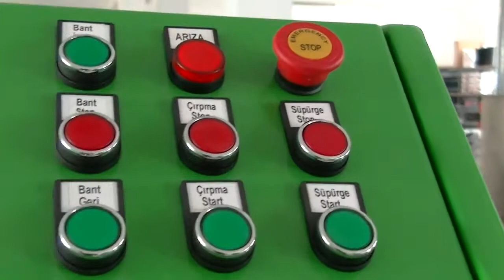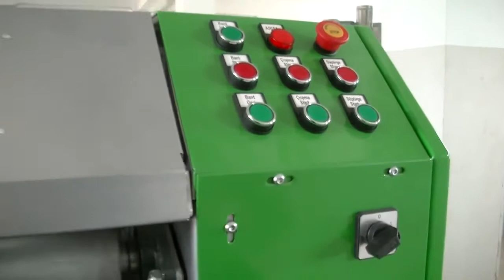Машина для выбивания ковров, автомат для выбивания ковров, выбивание пыли из ковров EUROMAK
Для того, чтобы ковёр был реально чистый, перед стиркой, а иногда и после стирки его необходимо выбить. Для этого необходимо использовать специальное оборудование для выбивания пыли из ковров - пылевыбивальный автомат.
Наша компания предлагает лучшие выбивальные станки для ковров компании EUROMAK. Мы предлагаем полный комплект услуг - от поставки до монтажа и запуска оборудования. Также в нашей компании вы сможете получить полную сервисную поддержку.